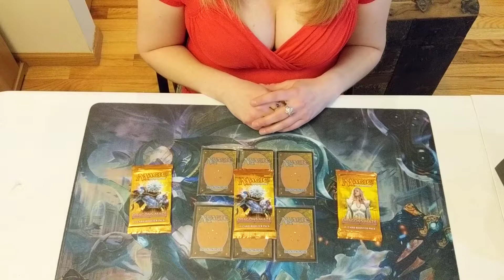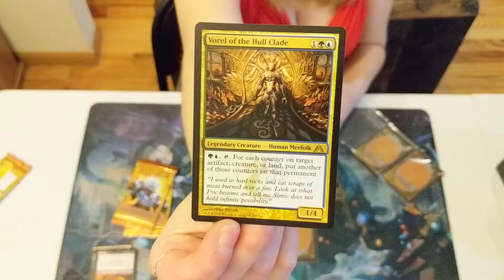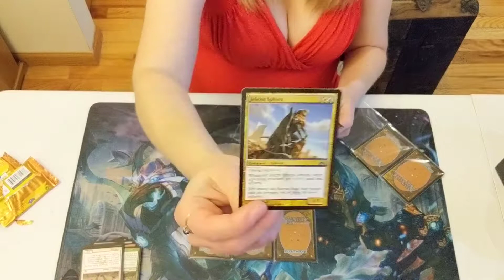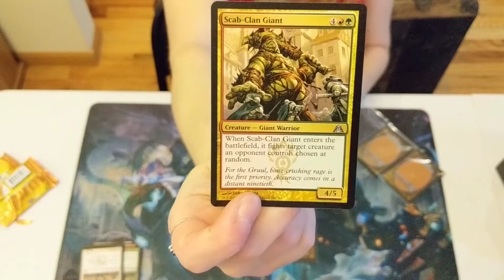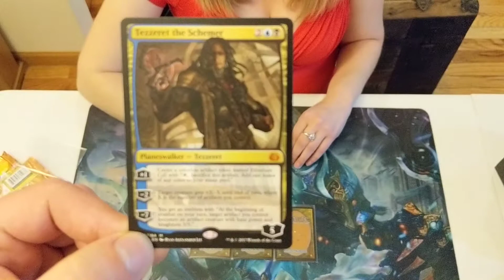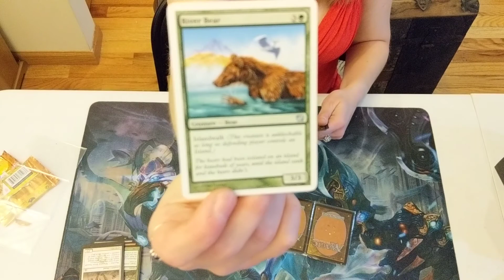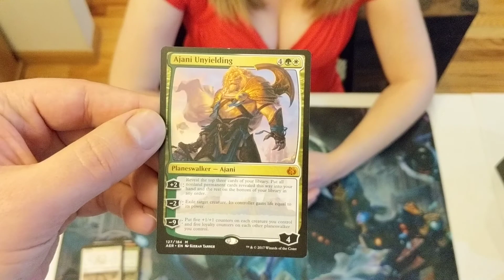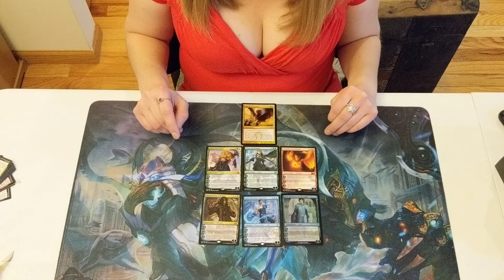Izzet Worth It? - eBay Planeswalker Repacks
Today we're looking at another eBay repack purchase. Each pack comes with a Planeswalker. Will they be worth it?